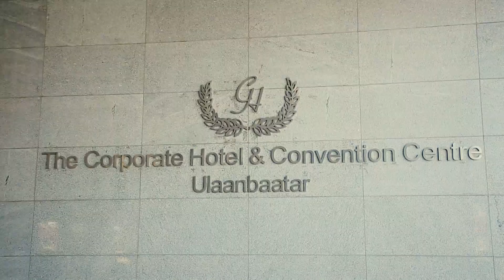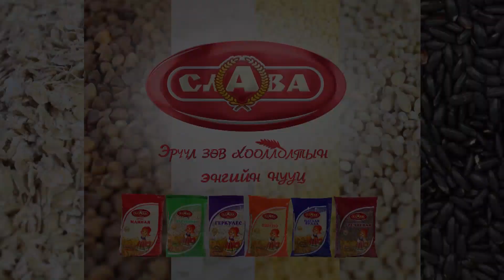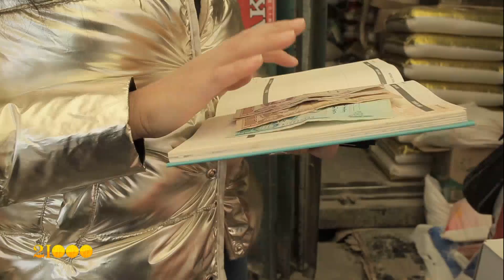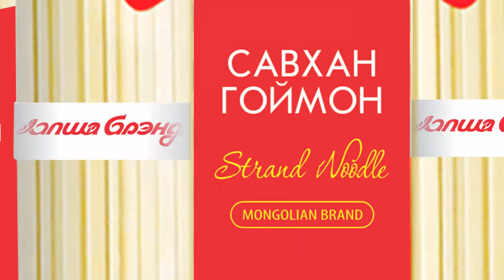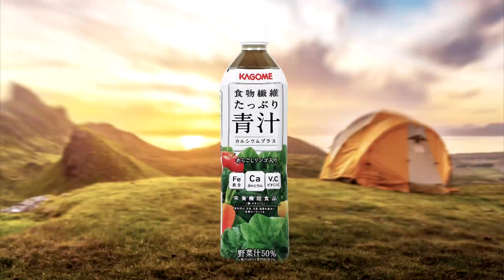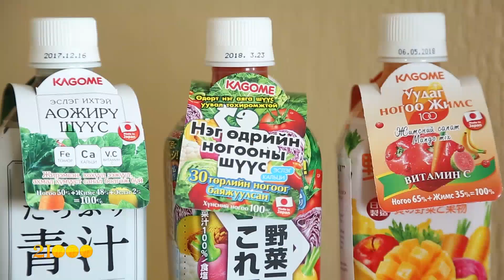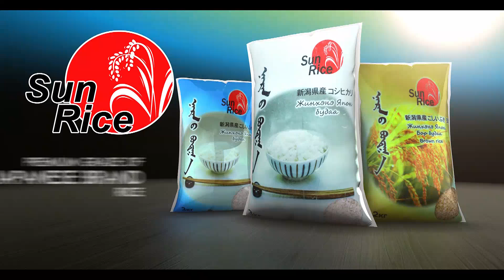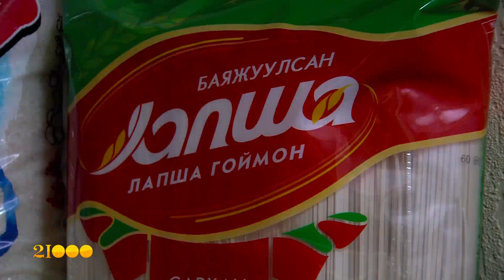21000 Нара VS Төөтөө E3